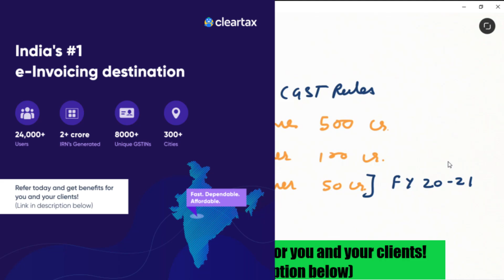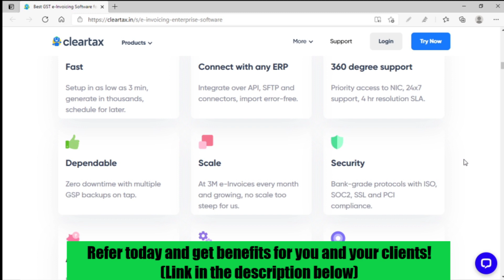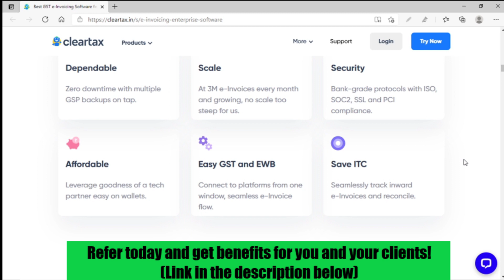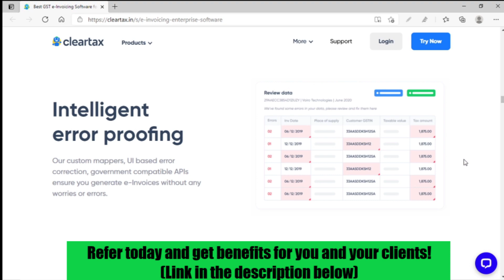e-invoicing under GST made easy with ClearTax | How to make e invoice with TALLY + ClearTax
👉 Buying e-Invoicing for yourself.

e-Invoicing is applicable for businesses with turnover over Rs.50 crore (in any financial year from 2017-18 onwards) from 1st April 2021. Try ClearTax’s e-Invoicing Solution which is Fast, Dependable and Affordable. Setup in as less as 3 minutes.

You can also refer your clients and earn referral commissions as a ClearTax Partner. Click on the links below to know more.

How to calculate aggregate turnover under GST ?